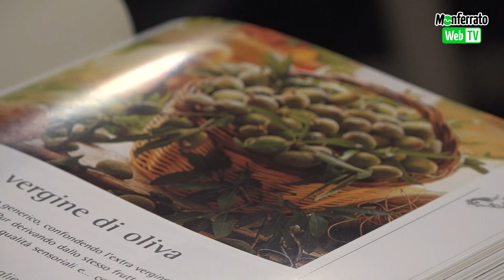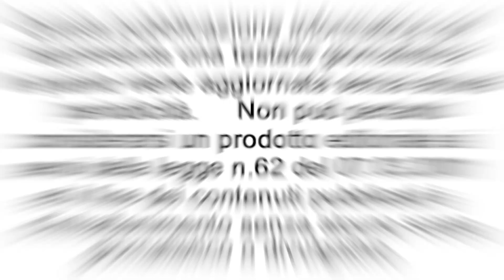IL MONFERRATO IN UN CALICE - Degustazione vini a cura di AIS Piemonte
Al Castello del Monferrato, a cura di AIS Piemonte (Associazione Italiana Sommelier), è stato organizzato, in occasione degli ultimi due week end di settembre, l'evento "IL MONFERRATO IN UN CALICE" per la degustazione di vini bianchi e rossi del Territorio. La degustazione di 3 bicchieri è aperta a tutti ed ha un costo di €. 10,00